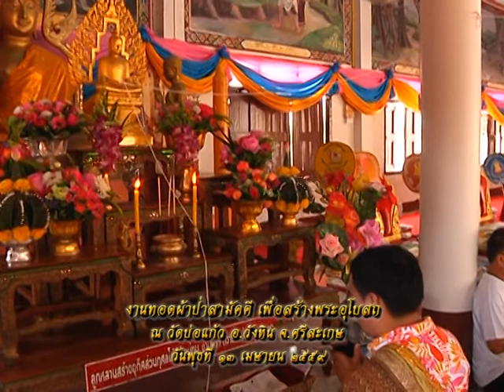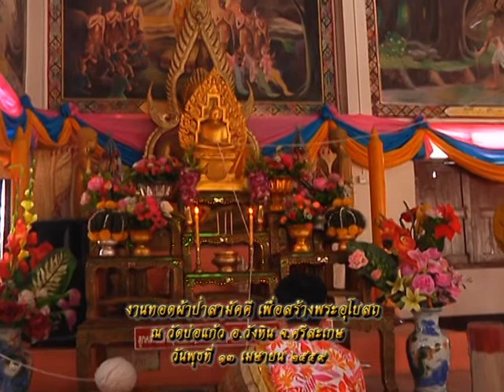รายการหัตถจิต | 21/04/59 | EP 1/4